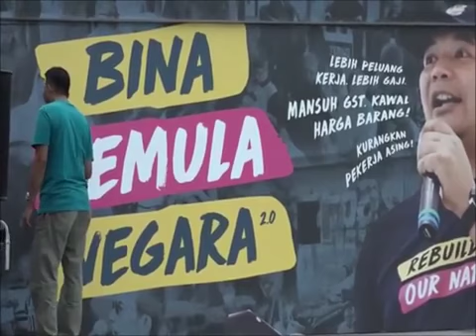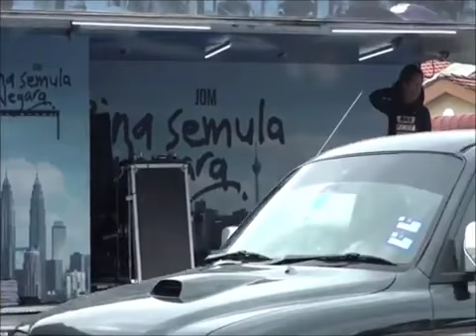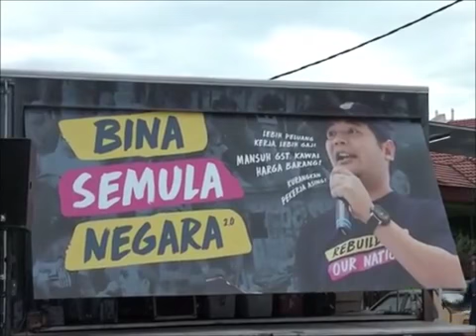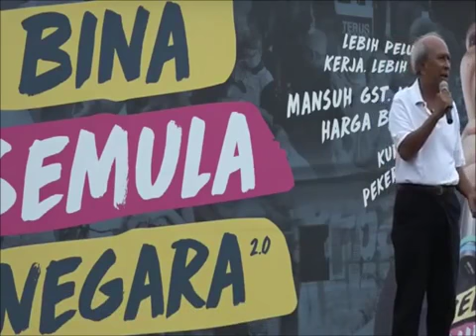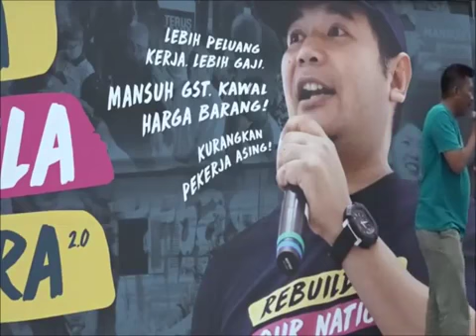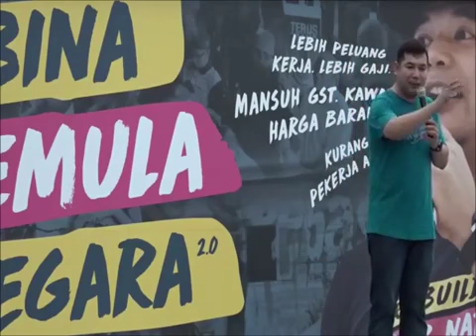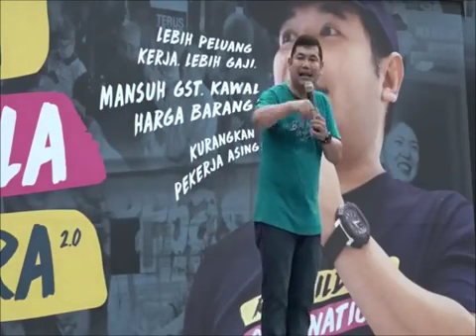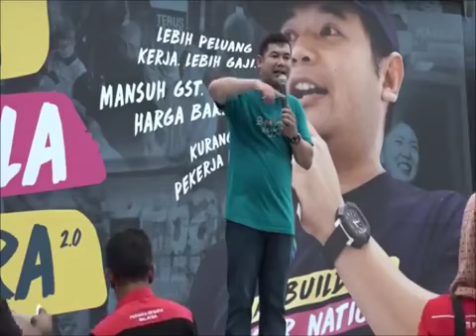Trak Invoke#Bina Semula Negara 2.0 Di Kg Bujang Dalam DUN Tanjung Dawai,Parlimen Merbok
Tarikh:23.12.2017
Masa:9.00 Pagi
Lokasi: Kg Bujang (Dun Tanjung Dawai,Parlimen  Merbok Kedah

Penceramah:

1. YB Rafizi Ramli(
2. Dato'Johari Abdul(MP Sg Petani\PKR)
3. Mejar(Bersara) Anuar Abdul Hamid (Tim.Pengerus PPBM Kedah)
4. YB Simon Ooi(PKR\Adun BakarArang
5. Dato'Yeop Aslan(Bekas Duta\DAP)
6. Dan Lain-lain pemimpin Dari PH